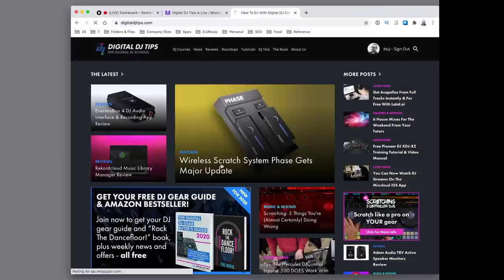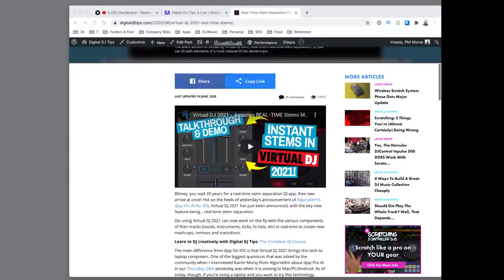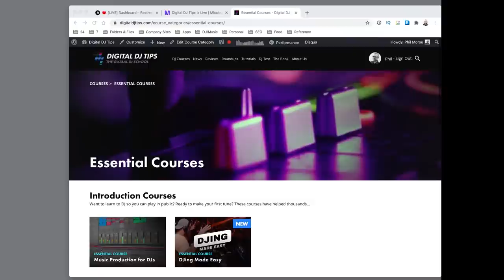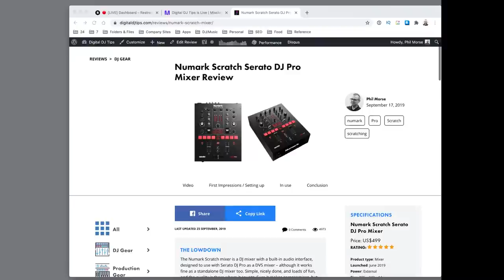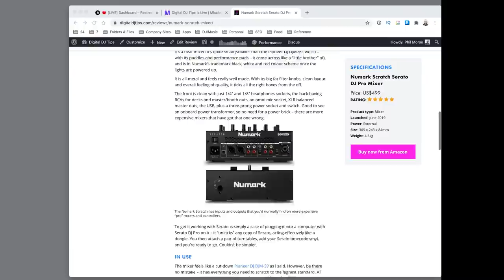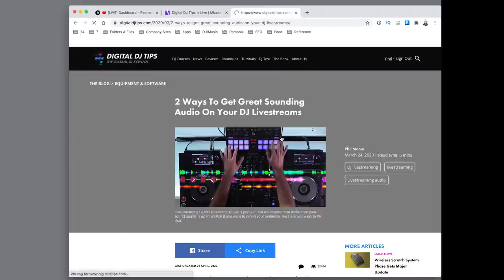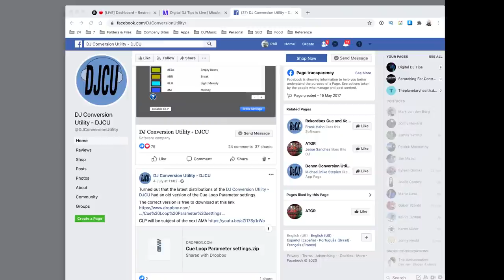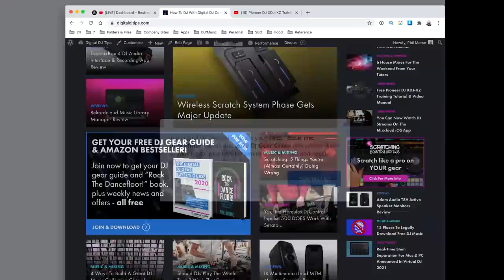Thursday DJ Q&A Live - With Phil Morse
It's "any questions" time again as Digital DJ Tips throws open the doors to its studio and asks you in - music, gear, techniques, playing out, promoting yourself... whatever your DJ challenge, ask Phil and get some help moving forwards!